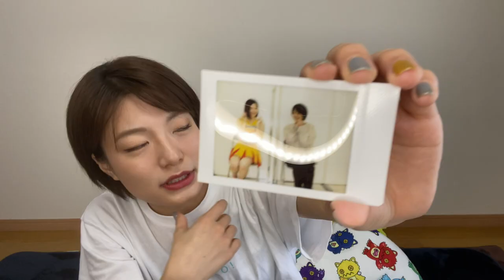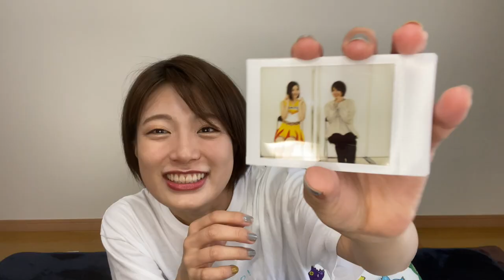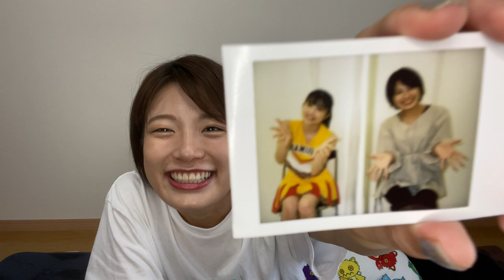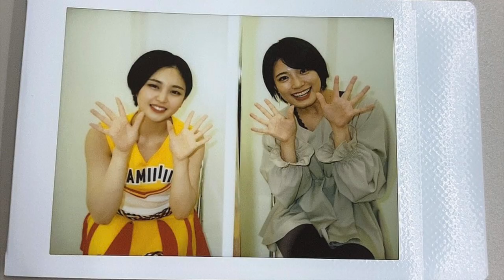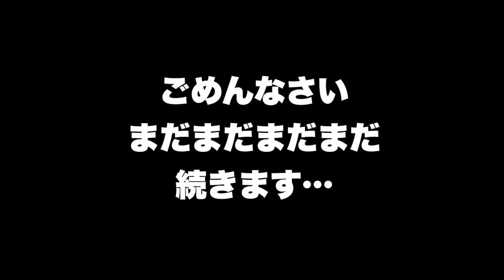BEYOOOOONDSチェキ会！ビヨーンズメンバー5人と撮影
チェキ会沼

寝ても覚めても群馬県
気付けば27年群馬在住の群馬県民YouTuber 大島紫央 です

自分が撮りたい・やりたい・届けたい動画を自由に投稿中

《 過去の活動 》
•MISS群馬大学2014GP
•前橋市観光特使 第23代ローズクィーン
•群馬テレビGirls'Talk Trip〜ジョナサンと女子力UPの旅〜
•まっぷる群馬モデル(富岡市ページ)